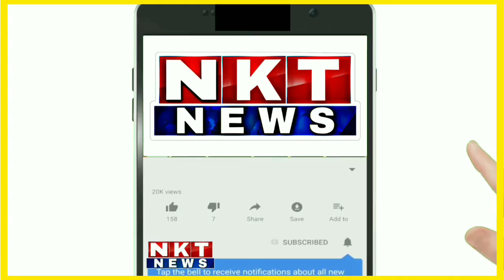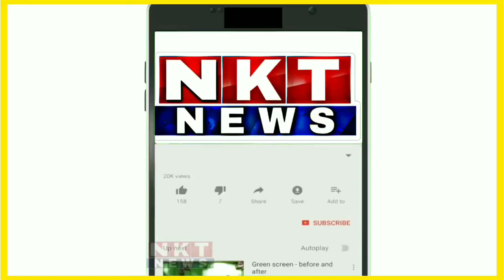NKT news superfast news | 17 July 2021 | ನವ ಕರ್ನಾಟಕ ಟೈಮ್ಸ್.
ಕೆಲವೇ ಕೆಲವು ಕ್ಷಣದಲ್ಲಿ ನೋಡಿ
ರಾಜ್ಯ,ದೇಶ,ವಿದೇಶ,ರಾಜಕೀಯ, ಸಿನೆಮಾ, ಕ್ರೀಡೆಯ ಹಲವು ಸುದ್ದಿಗಳನ್ನು.